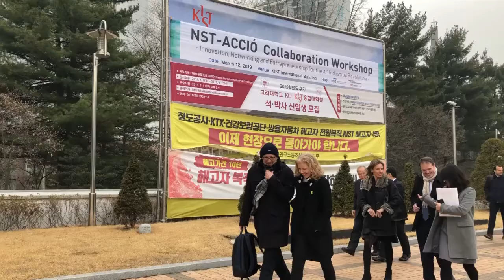Missió empresarial a Corea - Visita al Korea Institute of Science and Technology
La consellera Àngels Chacón ha visitat el Korea Institute of Science and Technology (KIST), primer institut de recerca científica multidisciplinari de Corea.

Allà s'ha reunit amb el National Research Council of Science and Technology (NST) per promoure la internacionalització de les pimes catalanes a través d’Acció, mitjançant la col·laboració en projectes de R+D, amb entitats coreanes. En aquest sentit, la consellera Chacón ha anunciat dos projectes concrets d’innovació internacional entre empreses catalanes i el NST.